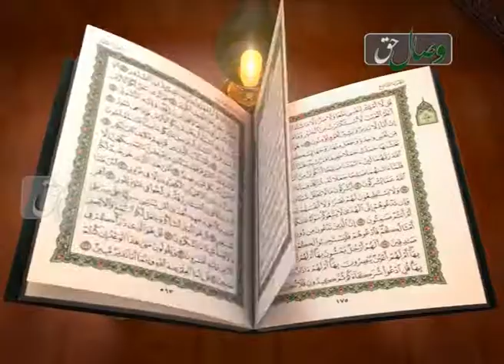ترنم نور - شیخ عادل ریان، سوره فاتحه و سوره مریم 1-15